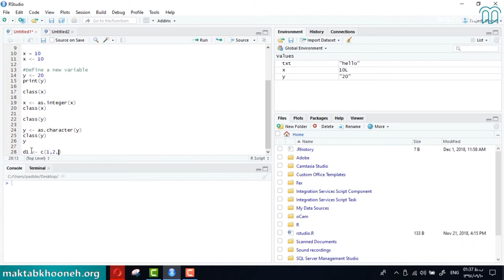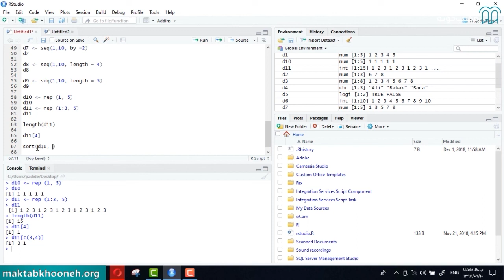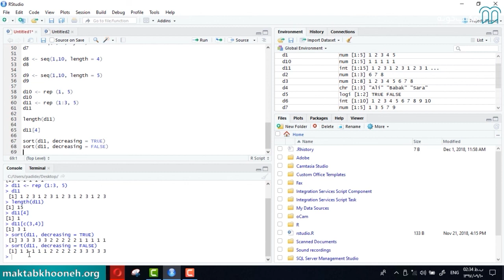R آموزش تحلیل داده با زبان برنامه نویسی آر مقدماتی استاد مینویی، جلسه هشتم: بردار ها در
در جلسه هشتم از آموزش تحلیل داده با زبان برنامه نویسی آر مقدماتی استاد مینویی، میشنویم از بردارها در آر

 درباره این دوره مکتب‌خونه:
هرچه می‌گذره، R بیشتر به زبان غالب در بین دانشمندان داده تبدیل می‌شه. شرکت‌هایی مثل گوگل (Google)، فیس‌بوک (Facebook)، اوبر (Uber) و مایکروسافت (Microsoft) به‌طور گسترده از R استفاده می‌کنن. R همین‌طور زبان محبوبی در بین دانشگاهیان دنیا هستش.
به همین دلیل شما در حوزه‌های مختلف ازجمله ماشین‌های یادگیرنده ابزارهایی رو می‌بینین که توسط جامعه توسعه‌دهندگان ایجادشده و به‌راحتی در دسترس هستش. همچنین R دارای یکی از قدرتمندترین امکانات برای نمایش داده‌هاست. بسته ggplot2، که در این درس به آن پرداخته خواهد شد، ابزارهای وسیعی برای نمایش داده‌ها در اختیار شما قرار میده. در یک‌کلام، یادگیری زبان R جزء گام‌های مهم برای تبدیل‌شدن به دانشمند داده هستش.
R یک زبان برنامه‌نویسی و محیط نرم‌افزاری رایگانه که برای محاسبات آماری و نمایش گرافیکی داده‌ها استفاده می‌شه. اگر علاقه‌مند هستین در حوزه داده‌کاوی و هوش تجاری کار کنین، یکی از مهارت‌هایی که لازم دارین آشنایی با این نرم‌افزاره چون که این زبان کمک می‌کنه تا طیف وسیعی از تحلیل‌های آماری مانند مدل‌سازی‌های خطی و غیرخطی، آزمون‌های آماری، تحلیل داده‌های سری زمانی، خوشه‌بندی، رده‌بندی و مانند این‌ها را پیاده‌سازی کنین.
استاد این دوره،دکتر فرزاد مینویی، فارغ‌التحصیل رشته مهندسی عمران و مدیریت کسب‌وکار (MBA) از دانشگاه صنعتی شریف هستن.استاد مینویی تحصیلات خودشون رو در دکترای مدیریت در دانشگاه کلورادو (University of Colorado) آمریکا ادامه دادن. زمینه‌های تخصصی دکتر مینویی تصمیم‌گیری و مدیریت ریسک، هوش تجاری و مدیریت عملیات هستش.

راستی برای مشاهده دوره‌ کامل آموزش تحلیل داده با زبان برنامه نویسی R مقدماتی استاد مینویی در مکتب‌خونه از طریق لینک‌ زیر وارد شوید: